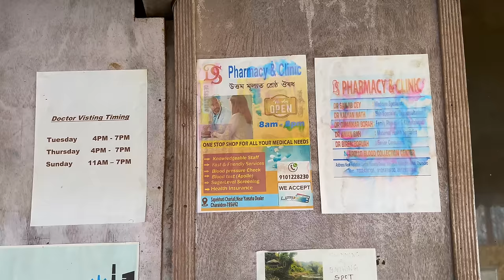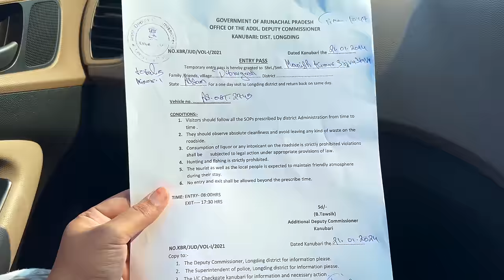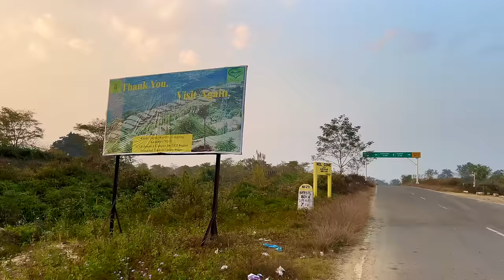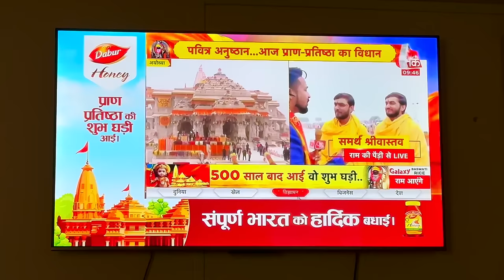NorthEast India EP 17: RoadTrip 2024 | Arunachal | Dibrugarh to Longding | Roving Couple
LuvLap Baby Products:
LuvLap Galaxy Car Seat
LuvLap Supreme Diaper Pants (New Born)
LuvLap Supreme Diaper Pants (Small)
LuvLap Supreme Diaper Pants (Medium)
LuvLap Supreme Diaper Pants (Large)
LuvLap Supreme Diaper Pants (XL)
LuvLap Reusable Baby Cloth Diapers
LuvLap Regal Baby Stroller/Pram
LuvLap Naturals After Bite Turmeric Balm
LuvLap Alpha Baby Stroller
LuvLap Jungle Time Baby Play Mat
LuvLap Royal High Chair
LuvLap Yum Yum Weaning Pre-Spoon
LuvLap Rai Mustard Seeds Pillow
LuvLap Adore Baby Carrier
LuvLap Baby Ring Shaped Teether
LuvLap Liquid Cleanser
LuvLap Silicon Cleaning Brush